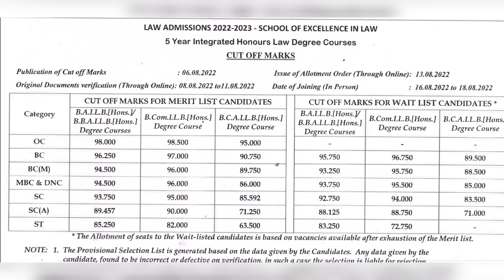soel law admission first counciling cut off 2022 released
soel law college admission firstcutoff released and as expected the cut off for soel that is school of excellence in law is high in this year. we may say this cut off of soel as usual by seeing last 3 years counciling records but in fact this scenario is different in pre-covid. anyhow this is what the cutoff of soel lawcourse that is BCALLB,BALLB,BBALLB,BCOMLLB